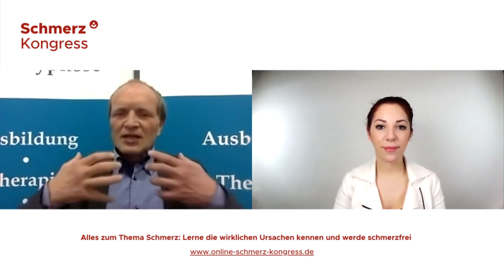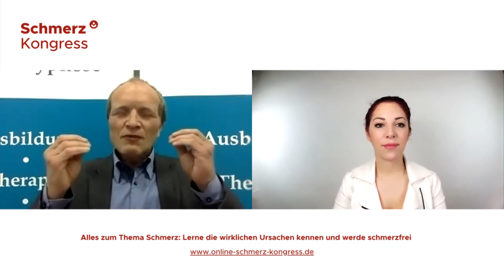Online Schmerz Kongress Trailer 2 mit Dr. Jens Freese, Ingfried Hobert, Dr. Knud Gastmeier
Macht Dir (oder einem Deiner Lieben) einer der folgenden Schmerzen zu schaffen?

- Rückenschmerzen bei Ischias, Hexenschuss, Bandscheibe und Co.
- Kopfschmerzen, Nackenschmerzen oder Migräne
- Gelenkschmerzen, wie Tennisarm, Hallux Valgus, Knieschmerzen, Schulterschmerzen, etc.
- Knochenschmerzen durch Osteoporose, Arthrose, Arthritis Rheuma, Gicht, und Co.
- Nicht identifizierbare oder Nervenschmerzen bei Polyneuropathie
- Sehr spezielle Schmerzen durch z.B. Fibromyalgie, Hallux Valgus, Karpaltunnelsyndrom, etc.

Speaker & Experten:

0:00 Dr. Ingfried Hobert
2:13 Dr. Jens Freese
4:28 Dr. Knud Gastmeier
6:18 Dr. Manuel Köhne
7:29 Dr. med. M.A. Volker Schmiedel
8:28 Dr. med. Ori Wolff
9:55 Dr. med. Raimund von Helden
12:55 Dr. Michael Hammes
15:42 Dr. MSc. MBA Reinhard Pichler
20:32 Dr. Norbert Preetz
23:03 Dr. Peter Jentschura
25:33 Dr. Roland Pfeiffer
27:45 Dr. Simone Bendig

Lerne endlich die Ursachen Deiner Schmerzen kennen und werde schmerzfrei. Erfahre alles auf Basis neuester wissenschaftlicher und medizinischer Erkenntnisse zum Thema Schmerz und Wohlbefinden. Am 27.01 startet ein Online Event rund um das Phänomen Schmerz, das Du auf keinen Fall verpassen solltest. Und das Beste daran: Es ist kostenfrei.

Online Wissens-Kongress zum Thema “Besiege den Schmerz”
Lerne alles Wissenswerte, was die moderne Forschung über das Phänomen “Schmerz” heute weiß:

- Beginne zu verstehen, wie chronische Schmerzen entstehen und welche Ursachen und körperlichen Systeme an der Entstehung von Kopf-, Rücken-, Gelenkschmerzen und Co. beteiligt sind.
- Erkenne, wie das Schmerzgedächtnis entsteht und an Deiner Schmerzwahrnehmung beteiligt ist.
- Erlange Sicherheit im Umgang mit Empfehlungen zur Behandlung spezifischer Schmerzen.
- Erfahre, welches die besten Ernährungsstrategien sind, die bei chronischen Schmerzen zur Linderung beitragen.
- Entdecke, womit Du Deine – von Schmerzen geplagten – Angehörigen unterstützen kannst.
- Erfahre, wie Du mit all dem Wissen Deine Lebensqualität nachhaltig verbessern und die Rückkehr in ein normales, schmerzfreies Leben realisieren kannst.

Wie funktioniert dieser kostenfreie Online Schmerz-Kongress?

Du meldest Dich mit Deiner E-Mail-Adresse an und erhältst ab dem 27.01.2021 jeden Tag eine E-Mail mit den Links zu den Experten-Videos.

Während des Kongress-Zeitraums vom 27.01. – 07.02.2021 werden täglich zwei bis vier Interviews kostenfrei zugänglich sein, die Du für 24 Stunden anschauen kannst.

Schmerzen natürlich behandeln und loswerden  – Mit über 12.000 Teilnehmern

Bleib gesund!

Melde Dich hier an und sei ab dem 27. Januar 2021 kostenfrei dabei

Bleib gesund!